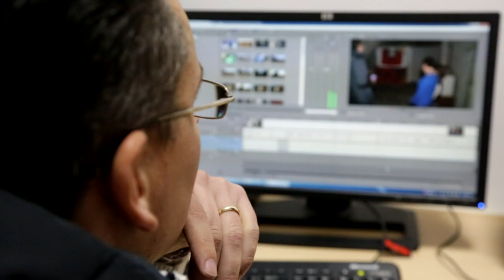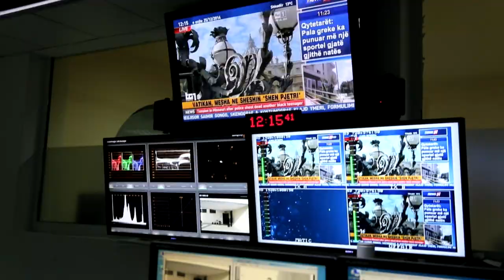Happy new year News 24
Nese ndonjeri seshte filmuar jo qe skam dash une po skemi rastis ne turne.. flm per mirekuptimin jeni shume te mire...